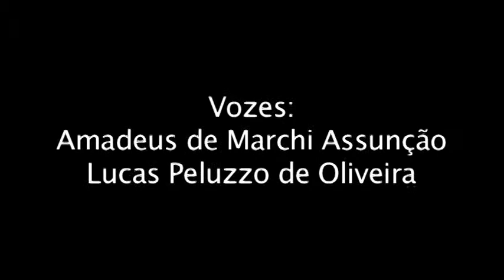O Que Aconteceu com o Velho Navio Fearless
Trabalho com Stop Motion de Playmobil feito para matéria optativa de Iniciação à Animação.